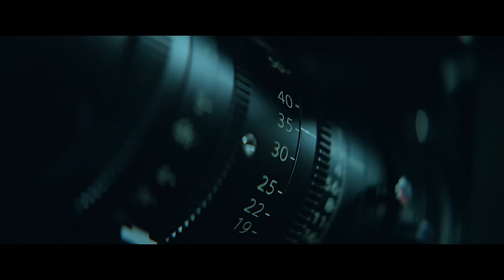THE EXORCISM Trailer (2024) Russell Crowe, New THriller Movies 4K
A troubled actor begins to unravel while shooting a horror film. His estranged daughter wonders if he's slipping back into his past addictions or if there's something more sinister at play.